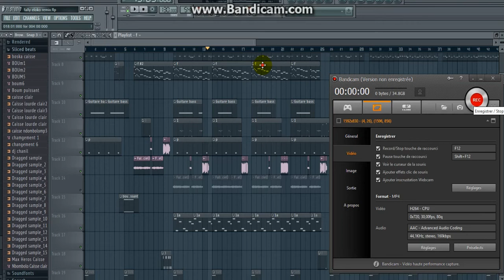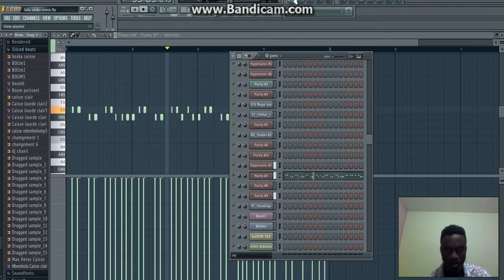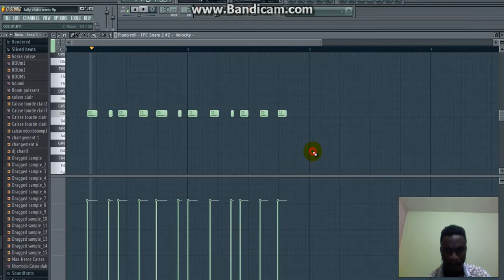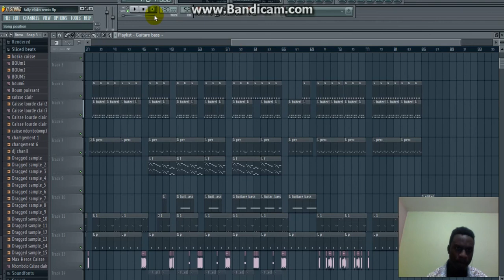ReMAKE Of Fally Ipupa ( Comment faire le Beat de Eloko Oyo)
Version Ndombolo